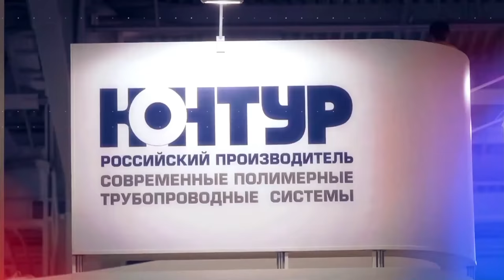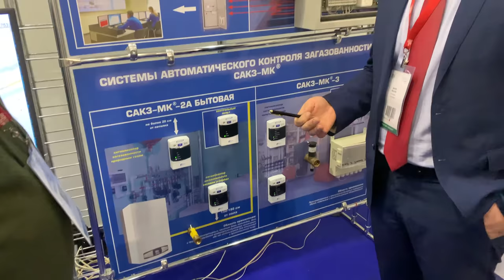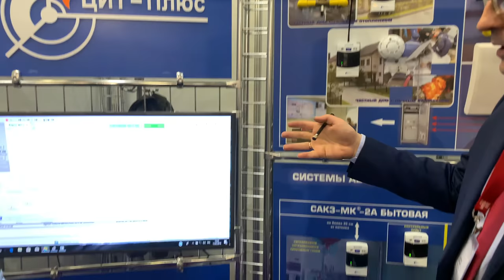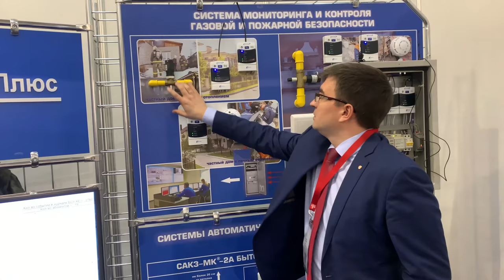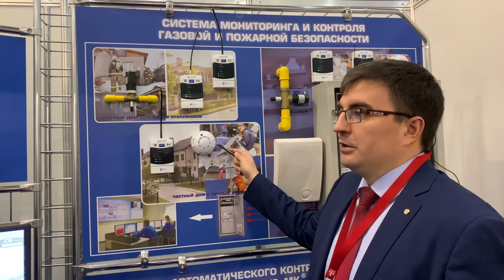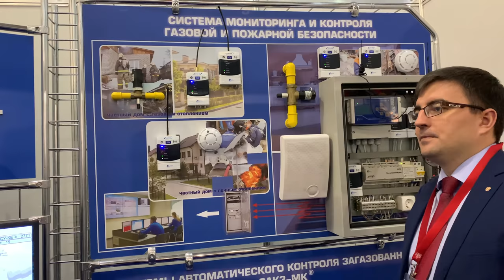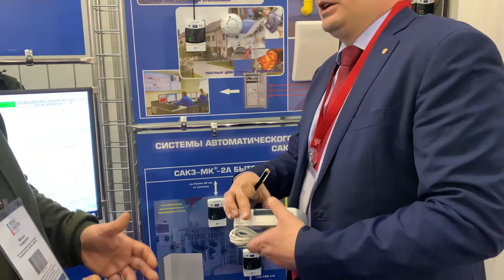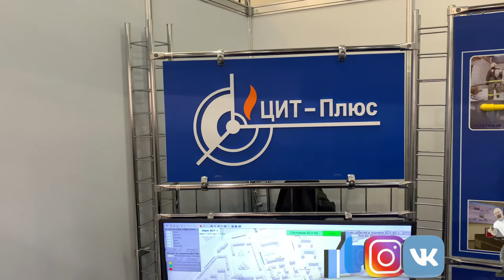ЦИТ Плюс. Дневник выставки №3. AquaTherm Moscow 2019